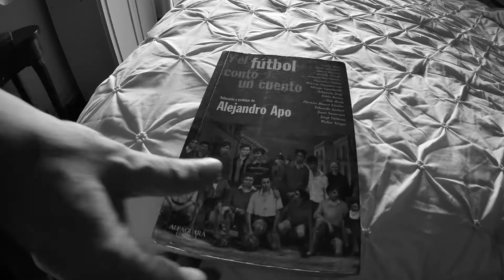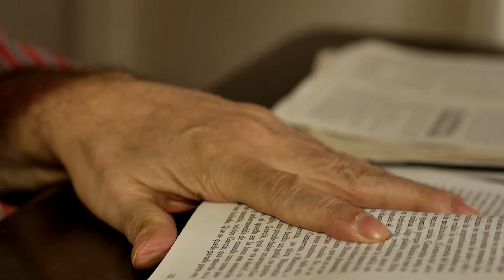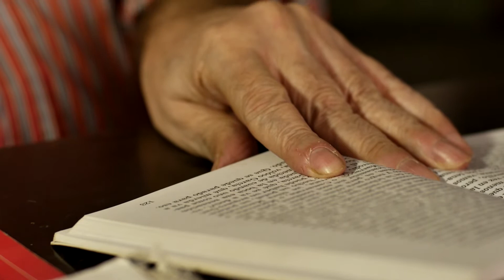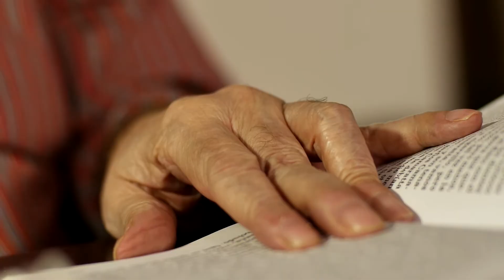Alejandro Apo. Los Nombres.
Alejandro Apo, cuentos de Dolina, Fontanarrosa, Soriano y Sacheri